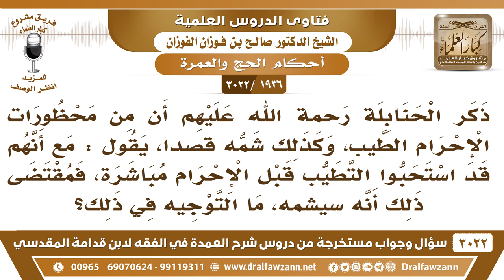[1936 -3022] ما حكم التطيب قبل الإحرام إذا عُلم أن الطيب سيبقى أثره بعد الإحرام؟ -الشيخ صالح الفوزان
-"[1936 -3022] السؤال: ذكر الحنابلة رحمة الله عليهم أن من محظورات الإحرام الطيب، وكذلك شمه قصداً، يقول: مع أنهم قد استحبوا التطيب قبل الإحرام مباشرة، فمقتضى ذلك أنه سيشمه، ما التوجيه في ذلك؟
الجَوَابُ: لا بأس ببقائه إذا تطيب قبل الإحرام مأذون بل هو مستحب، يتطيب فإذا بقي ريحه أو أثره على الجسم، فإنه لا يضر، بعد الإحرام نعم.
للاشتراك في قناة الشيخ صالح الفوزان

للاستفسار والإقتراحات والدعم
رئيس الفريق
لمشروع كبار العلماء